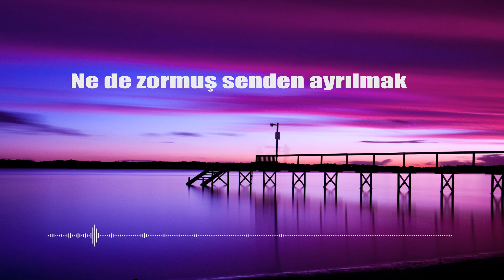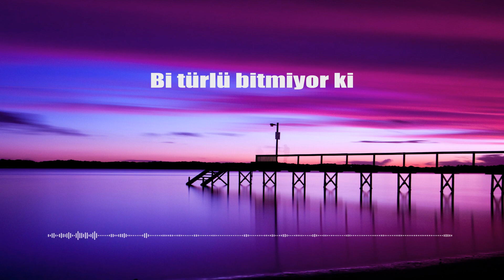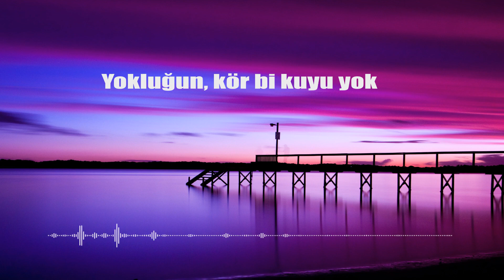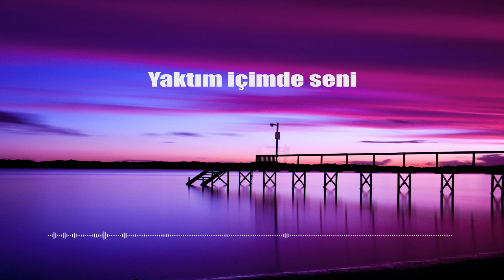Mustafa Çakır - Geriye Dönemem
GERİYE DÖNEMEM

Gidişin kahır, gidişin ziyan
Yokluğun kör bi kuyu yok
Feryadımı duyan
Uyanmak güne, ne de zormuş sensiz
Ne de zormuş senden ayrılmak çaresizlik

Külliyen zarar senden bana kalan
Diyecek sözüm de yok her sözün yalan
Elinsin artık tenin bana haram
Bi türlü bitmiyor ki seni benden alan şu imtihan

NAKARAT
Geriye dönemem eskisi gibi
Bakamam gözlerine
Yaktım içimde seni
Kül olana dek.
Dilim varmaz yar demeye
Yanımda kal demeye
Yaktım gemileri limanlara dek..

Söz : Mustafa Çakır
Beste : Mustafa Çakır
Kayıt : 7th Floor
Düzenleme : Erdinç Ural